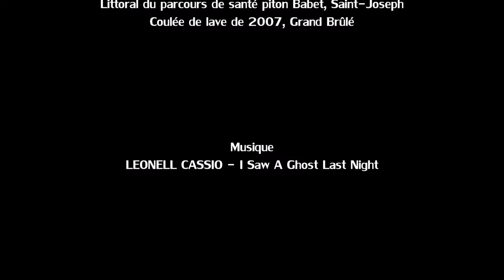L'île de La Réunion - La Réunion Extrême 2023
Retour sur les évènements marquants de l'année 2023 à l'île de La Réunion avec notamment :

- Le cyclone FREDDY en février 2023,
- L'éruption volcanique en juillet 2023.
- Ainsi que la houle australe en septembre 2023.